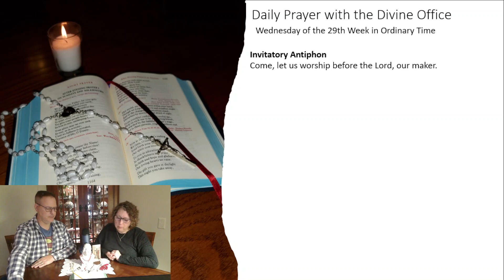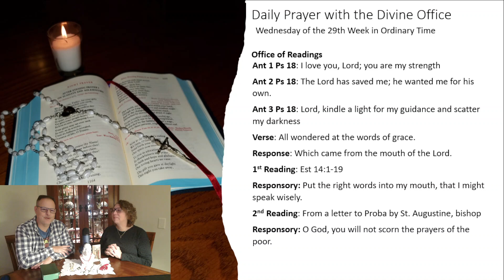Wednesday of the 29th Week in Ordinary Time: Invitatory + Office of Readings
Invitatory Antiphon: Come, let us worship before the Lord, our maker.
Hymn
First Antiphon: I love you, Lord; you are my strength
Psalm 18
Second Antiphon: The Lord has saved me; he wanted me for his own.
Psalm 18
Third Antiphon: Lord, kindle a light for my guidance and scatter my darkness
Psalm 18
Verse: All wondered at the words of grace.
Resp: Which came from the mouth of the Lord.
First Reading: Est 14:1-19
Response: Put the right words into my mouth, that I might speak wisely.
Second Reading: From a letter to Proba by St. Augustine, bishop
Response: O God, you will not scorn the prayers of the poor.